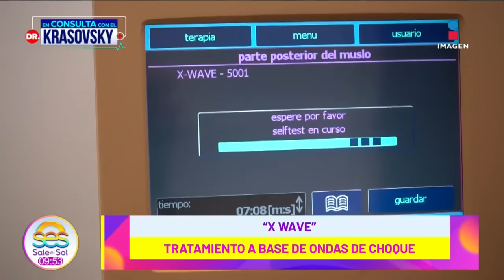Humberto Zurita AGRADECE a Christian Bach por mandarle a Stephanie | Sale el Sol Completo|28/03/2024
LetyCalderón APOYARÁ a su hijo Carlo para ser CANTANTE, HumbertoZurita ASEGURA que ChristianBach le MANDÓ el amor de StephanieSalas, estos son los animales más MORTALES para el humano, Orejitas de azúcar y canela: Postre Culposo de LindaCherem, ¡Acaba con la celulitis! El Dr. Krasovsky tiene un tratamiento de 6 semanas, Horóscopos del 28 de marzo de 2024 con JeanCarlos.